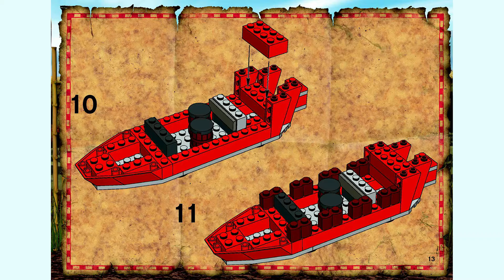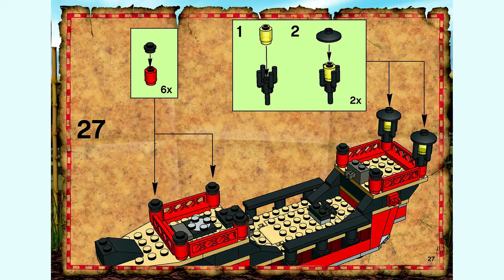LEGO Instruction | EMPEROR'S SHIP 7416 | Booklet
How to build the Lego EMPEROR'S SHIP 7416
This lego set has 177 pieces and is suitable 7+ ages